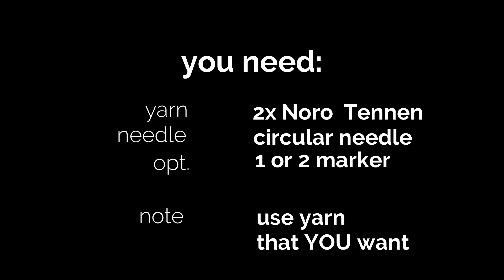Lagerthashawl stricken / Tutorial with. engl. Subs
Ich hab 2 Stränge worsted /dk komplett verbraucht.

Garn: 2x NoroTennen (Storm & Blizzard)
Lauflänge: je 250m /100g
Nadelstärke: 4 - 4,5mm

2x Sockenwolle geht natürlich auch, wird dann aber nicht ganz so groß. Die Form bleibt natürlich trotzdem gleich

YouTube / Facebook / Ravelry / Instagram
= Knittikus